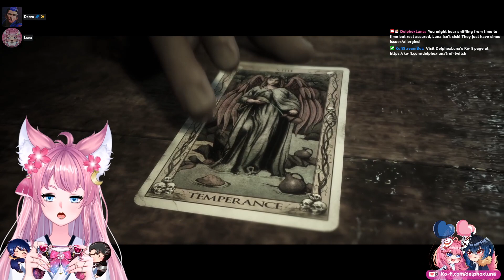【The Quarry #1】🌸Let's Fear 💀 The Quarry | Wat Doesn't Kill You Will Make U Stronger | w/ @